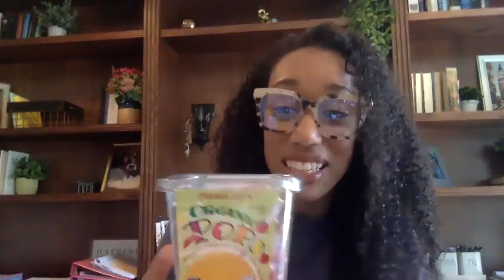Intro to 3D Shapes and 2D Shapes